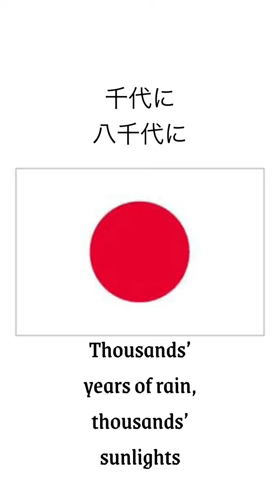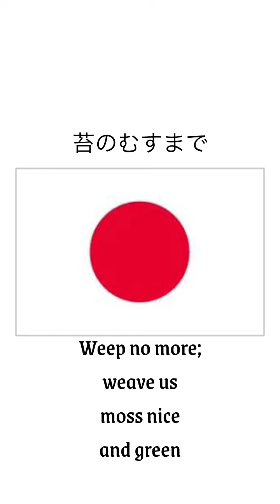KIMIGAYO(君が代) - National Anthem of Japan wbc #2023